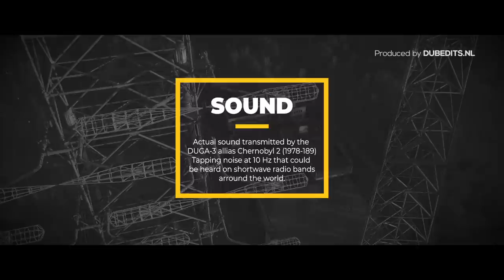Chernobyl: The Duga radar (Russian Woodpecker)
Prepperhub is a music channel dedicated to:
✔ Prepping
✔ Doomsday Bunkers
✔ Survival
✔ Homesteading
✔ Survivalism

▶Info:
Prepperhub is a unique youtube channel where anyone who is interested in ‘prepping, survivival, homesteading etc, can get information and advive. In addition, prepperhub.org pupose is: sharing knowledge with the help of fellow preppers. We will try to add the best prepper articles and video’s! Learning to prepare is preparing to survive. When it hits the fan, don’t say we didn’t warn you… We will daily add new articles and videos! Get prepared for The end of the world as we know it!

☢ Prepperhub ☢